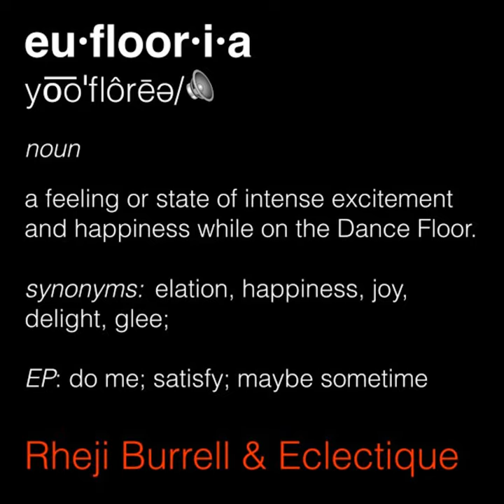Do Me (feat. Eclectique)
Do Me (feat. Eclectique) · Rheji Burrell · Eclectique

Euflooria (feat. Eclectique)

Producer: Rheji Burrell
Composer: Rheji Burrell
Lyricist: Rheji Burrell